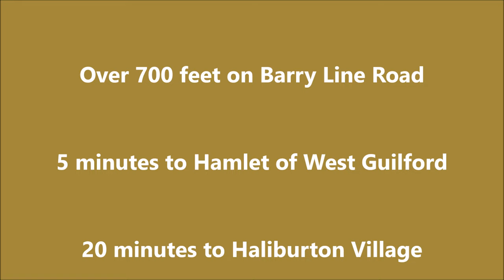1214 Barry Line Road in The Haliburton Highlands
Every once in awhile you come across a location and land that makes you say WOW!  This 2.17 acre parcel has over 400' on the meandering Redstone River just outside of West Guilford in Haliburton County.  With over 700' on the road as well it offers extreme privacy from neighbours but is still on a full paved, township maintained road.  The river area could be improved and swimming is possible with some imagination and together with the perfectly level lot it is made for kids!  Now let's add the 3 bedroom, 2 bath home that has been freshly painted throughout in modern, neutral colors as well as the floors throughout being replaced (except baths and kitchen) to also a modern vinyl plank floor and you can just move right in!  Septic and Home Inspections have been performed with fantastic results so you don't have the expense of finding out what may be wrong, we did that already!  A fabulous, well priced and value packed property.  The bonus is a fully insulated, unfinished basement so think playroom, rec room, games room or whatever you need to add in the lower level that has full windows for brightness due to the raised backsplit bungalow design!